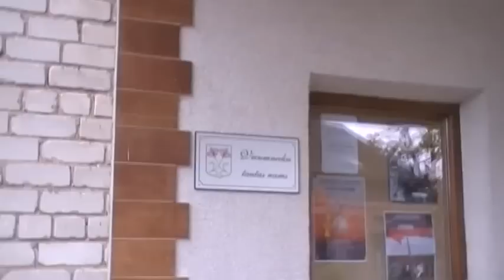Vecumnieku novada iedzīvotāji nobalso PRET patvēruma meklētāju uzņemšanu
2015.gada 17.oktobrī Vecumnieku tautas namā pulcējās novada iedzīvotāji, lai lemtu bēgļu uzņemšanas jautājumu. Pēc stundu ilgām diskusijām iedzīvotāji balsoja un gandrīz 100% nolēma, ka ir pret patvēruma meklētāju uzņemšanu un izmitināšanu savas pašvaldības teritorijā. Par uzņemšanu nebija neviena balsotāja, atturējās divi novadnieki.
Pēc sapulces tika sastādīts balsojuma protokols, kurš tika iesniegts Vecumnieku novada pašvaldībai. Protokols ir saistošs dokuments, kurš uzliek pienākumu tajā pausto iedzīvotāju gribu ievērot novada domei un līdz ar to arī citām instancēm.
Tautas sapulci veidoja paši novada iedzīvotāji pilsonisko aktivitāšu „STOP masu imigrācijai!” projekta ietvaros.
Vecumnieku novads ir pirmā pašvaldība, kurā notika šis balsojums. Jāatzīmē, ka šādas tautas sapulces var sasaukt gan paši pašvaldības iedzīvotāji, gan novada dome, gan domes priekšsēdētājs. Vairāk par projektu